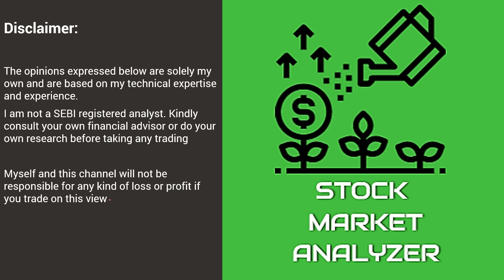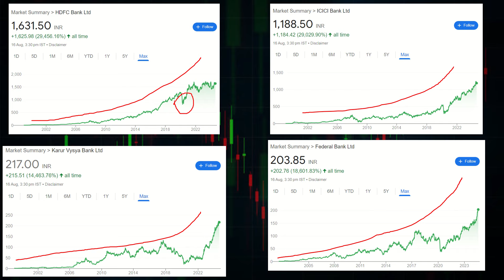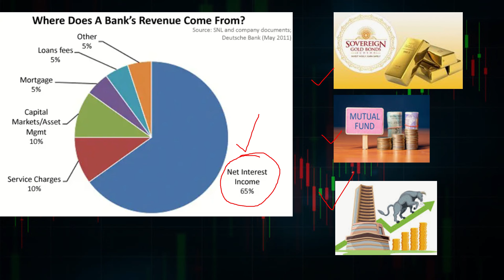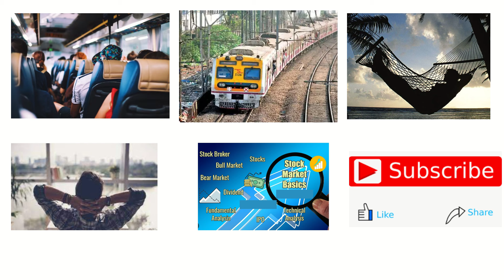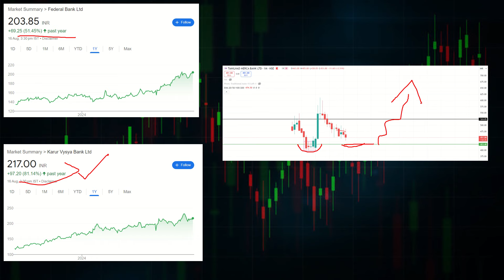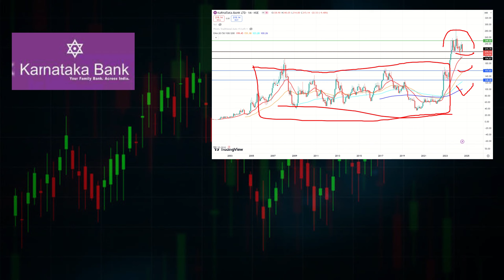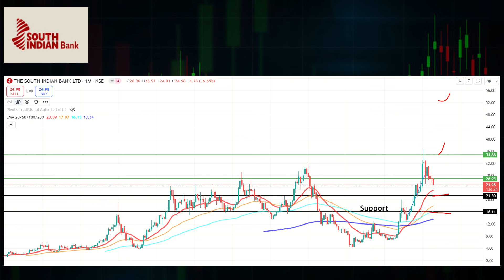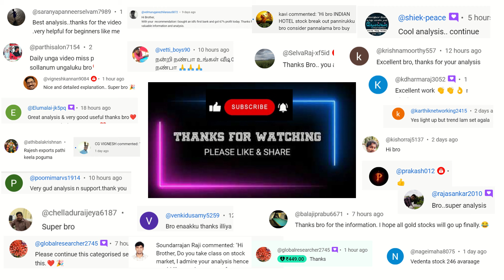HDFC|ICICI|Axis|Kotak|Induslnd|IDFC|KVB|Federal|TMB|CUB|Karnataka|RBL|SOuthindianStockMarketAnalyzer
Description This channel is for creating stock market education & information purpose.The opinions expressed are solely my own and are based on my technical expertise and experience.I am not a SEBI registered analyst. Kindly consult your own financial advisor or do your own research before taking any trading
Myself and this channel will not be responsible for any kind of loss or profit if you trade on this view
Stock Market Analyzer Channel educate below topics
Stock Fundamental analysis
Business analysis
Longterm investment
Stock Supply & demand
Short term investment
IPO
Dividend stocks
Stock market knowledge sharing
Technical analysis